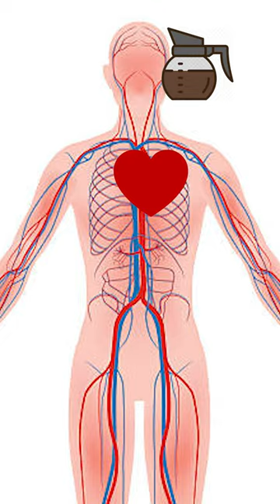CHAI V. COFFEE!!!! ☕️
@omarnajam defends Coffee
​ @SandeepParikh supports Chai
Who won? Who lost?
Comment your decision below!

Tune in to EffinFunny’s latest podcast: American Born Chatty Desis (A•B•C•D) Show